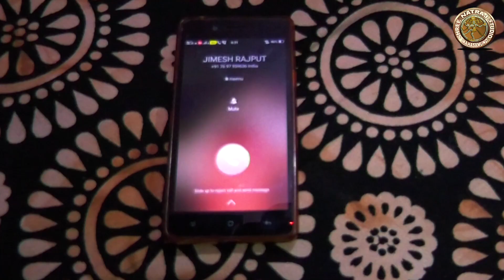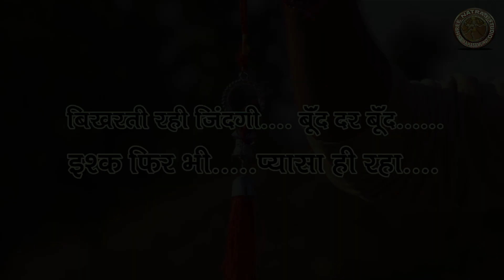NEW CG SAD VIDEO SONG YE RANI WO TOR MYA MA विडिओ गीत ये रानी वो तोर मया मा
Album - YE RANI WO TOR MYA MA
Song -YE RANI WO TOR MYA MA
Artist - GOWINDA,SHWETA CHETAN ,MALTI
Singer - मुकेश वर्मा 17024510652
Lyrics- MUKESH WRMA
Camera Man -JIMESH RAJPUT
Choreographer -